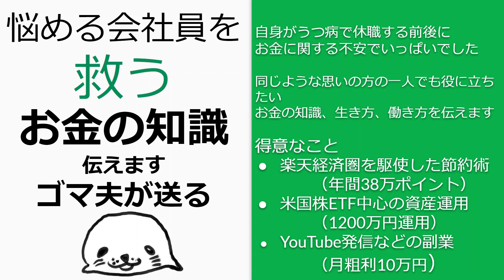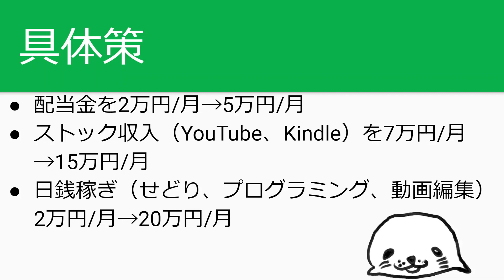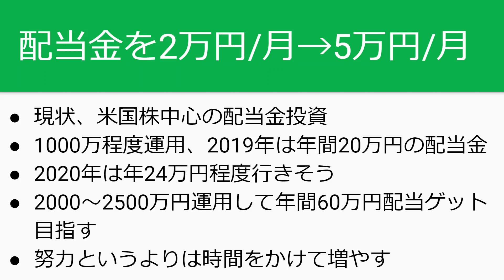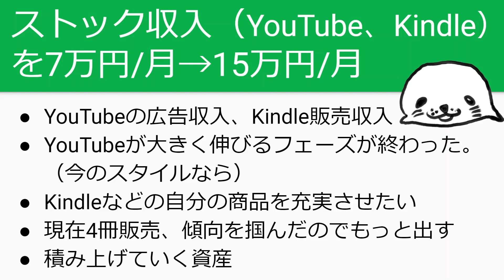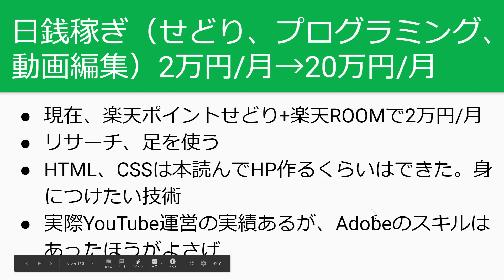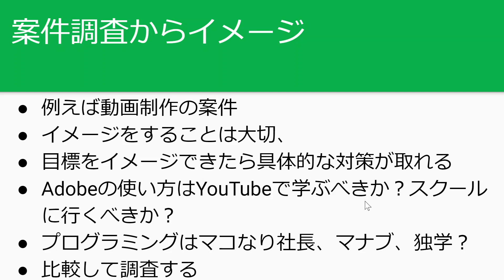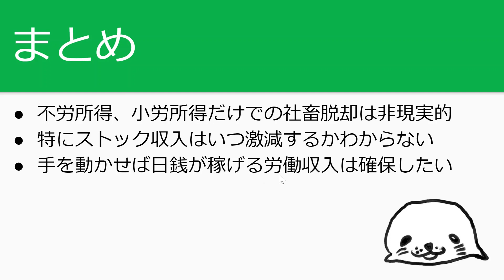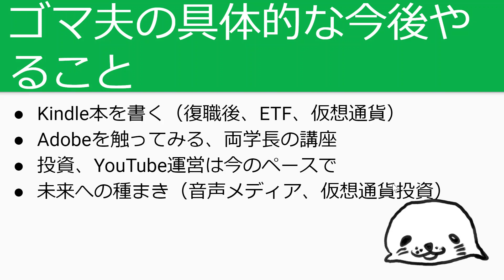ゴマ夫独立への道を計画してみた【社畜脱却未来妄想図】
🔽【収益報告】ゴマ夫の2020年8月副収入実績から副業サラリーマンが稼ぐ道のり解説